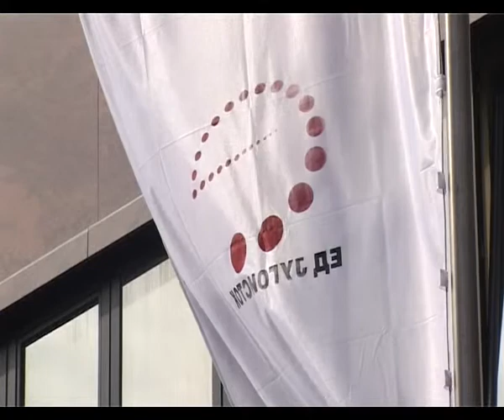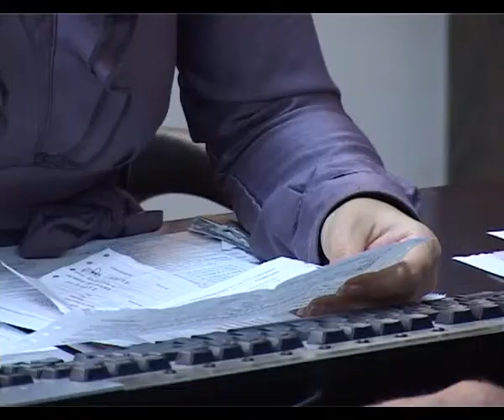podstanice i dugovi